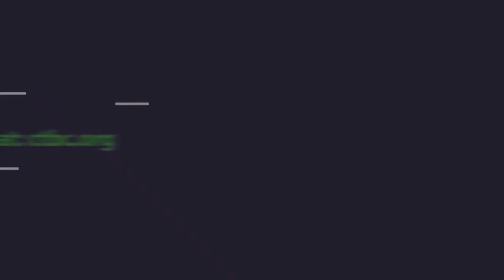2022 Christmas Services: An Announcement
Wondering where to go for Christmas services? Come join us at Country & Town for our Christmas Eve candlelight service at 6:00 p.m., and then on Christmas itself for a combined worship service at 10:30 a.m. We hope to see you there!